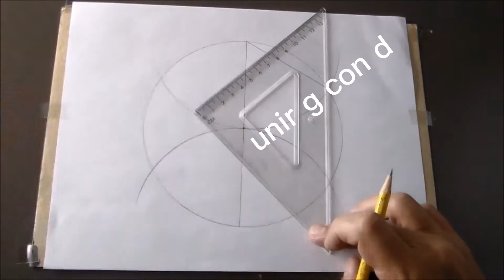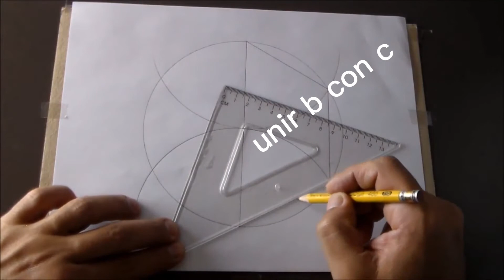poligono de 6 lados.